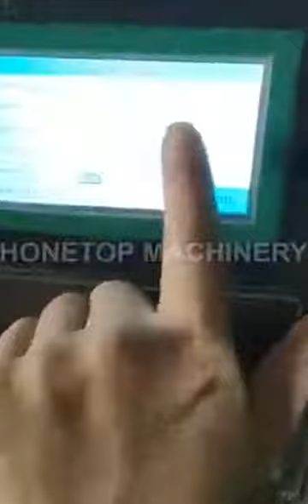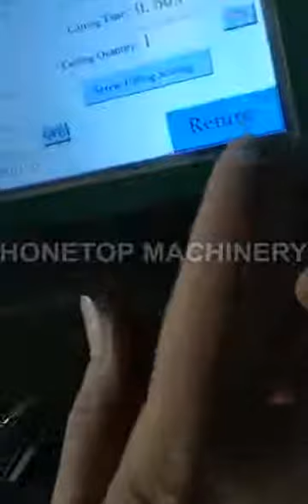Small sachet powder packaging machine to Panama